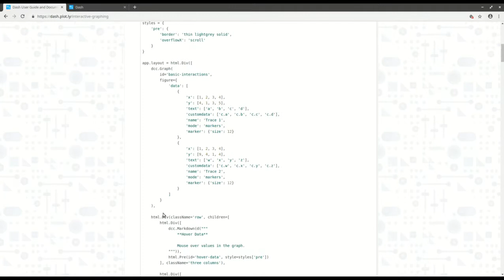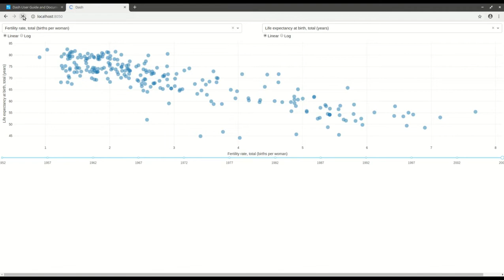Plotly Dash-Python Framework for Building Applications-Eighth Example App